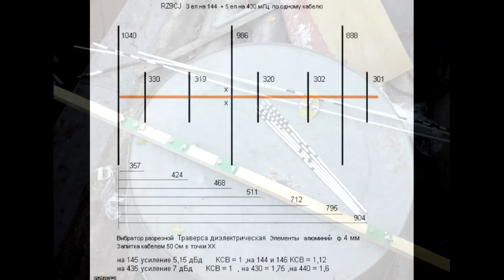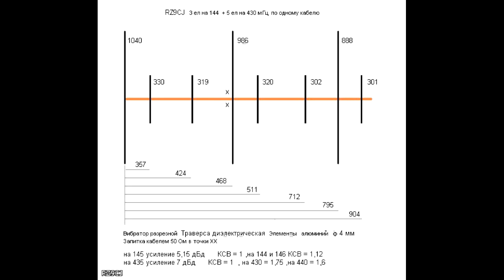SO-50 QSO UR5TLZ UW5JJ